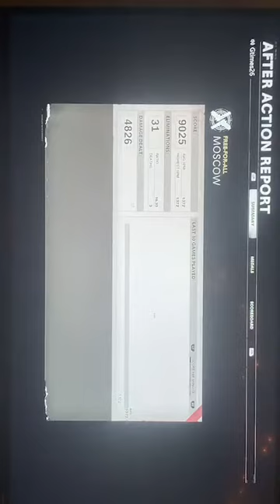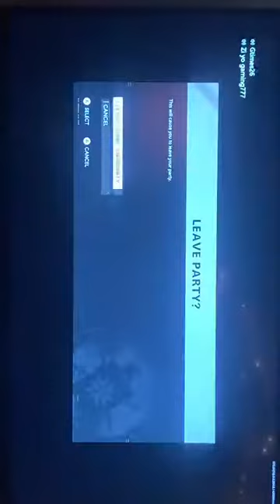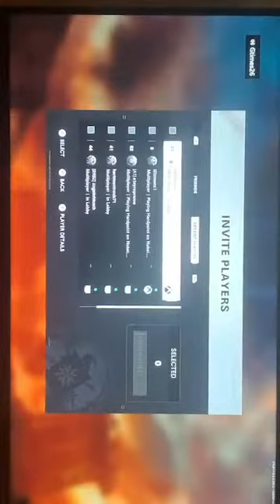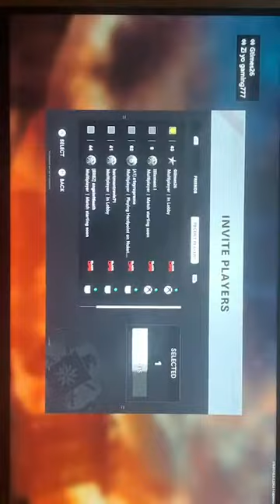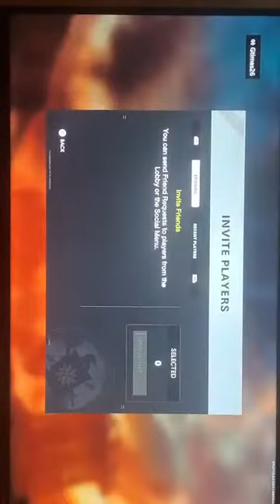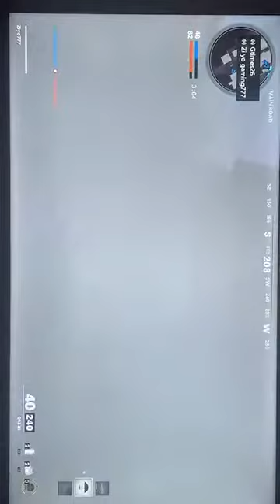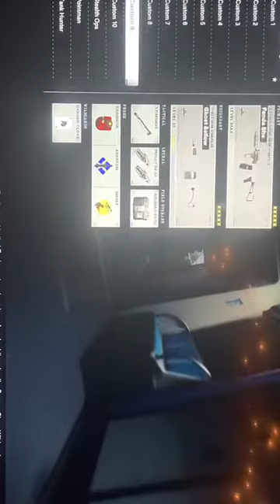The session from greatness!!!..as if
Do follow me on Instagram since I’m not that active on this in guys can’t wait to bring you more content on twitch as well ..if ya must know …yes I have twitch it’s Mastermang97 for all those who want to follow there  but that’s it for me enjoy the video guys subscribe and comment if you want more ✅✅✅✅✅🤣💯